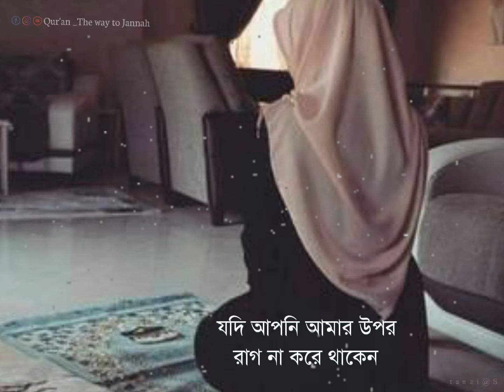Du'a // Islamic Quotes ♥